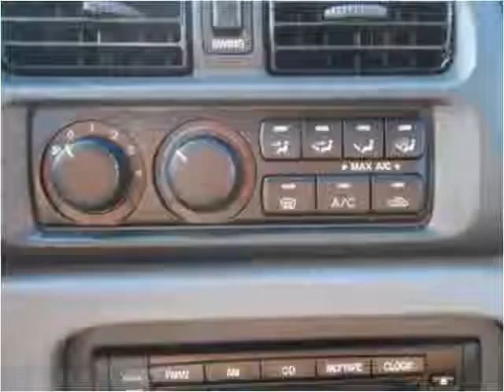2002 Mazda 626 Used Cars Brookfield WI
This 2002 Mazda 626 is available from Butler Auto Werks.